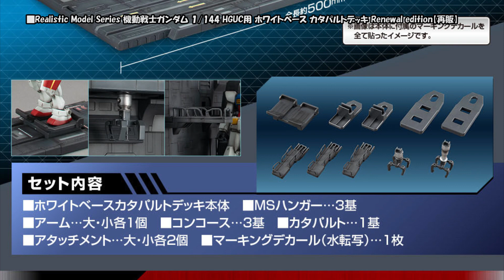Realistic Model Series 機動戦士ガンダム １/144 HGUC用 ホワイトベース カタパルトデッキ Renewal edition【再販】、2020年5月22日予約受付開始!!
【リンク情報】

機動戦士ガンダム ホワイトベース カタパルトデッキ#ガンプラ